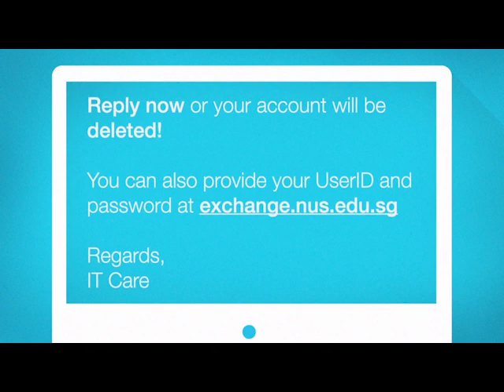phishing training (uncut)